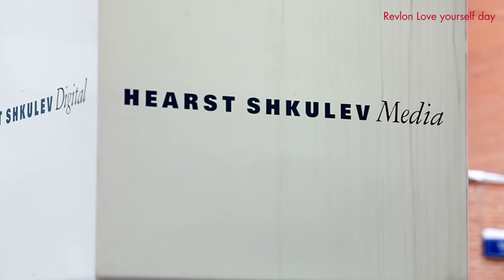LoveYourselfDay ❤ Я в съемках Ревлон /Делаем макияж!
Вот что получилось когда я ездила в Москву на съемки!Как вам?)
Наш Детский Канал Поддержите Нас!